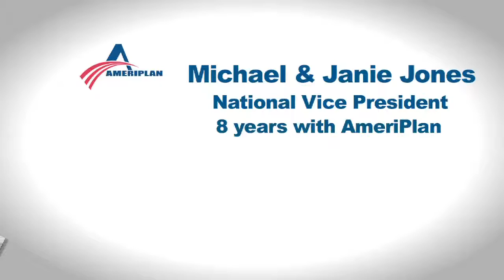Michael and Janie Winner Profile